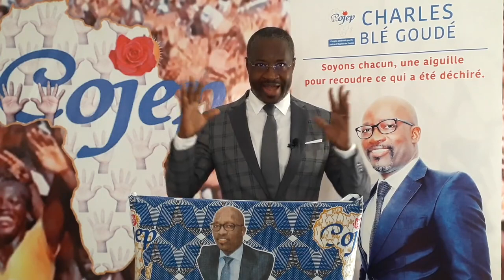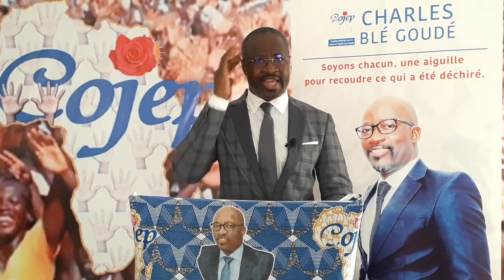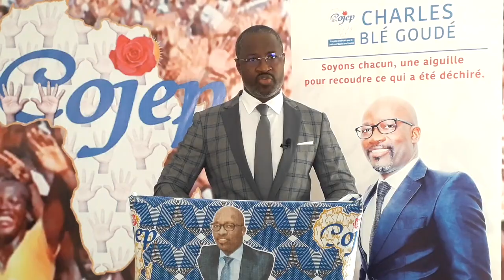Le COJEP appelle au retour de Laurent Gbagbo et Charles Blé Goudé